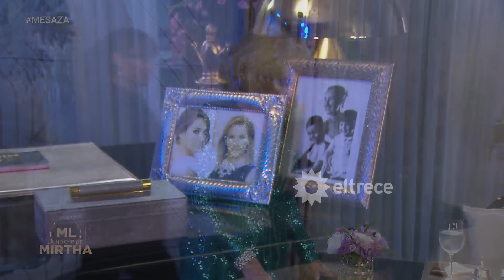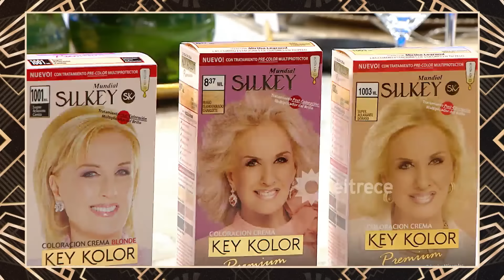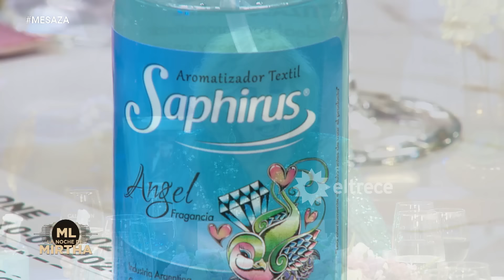LA NOCHE DE MIRTHA - Programa 10/02/24 - PROGRAMA 4 - TEMPORADA 2024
INVITADOS: Viviana Saccone, Martín Bossi, Guillermo Montenegro, Joaquín Galán, Teté Coustarot.
Programa emitido el sábado 10 de febrero de 2024 en eltrece.